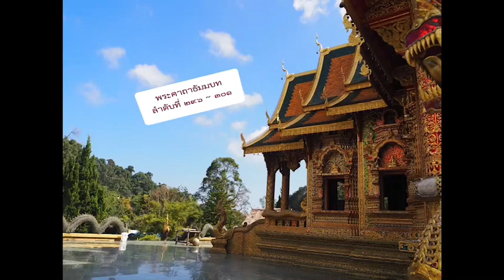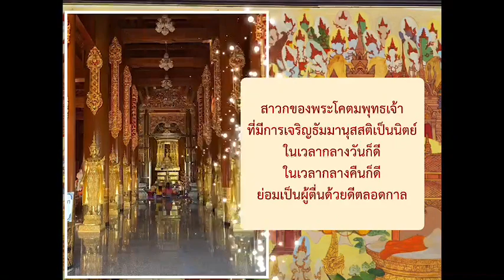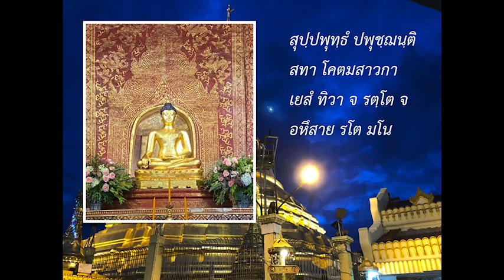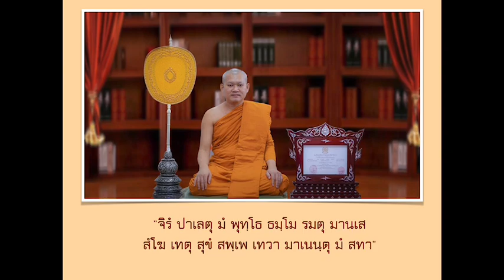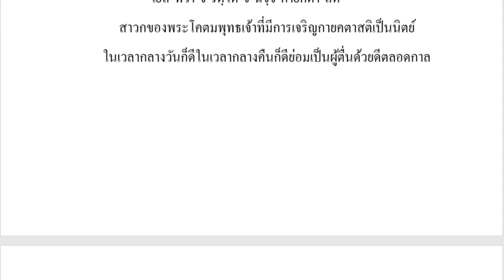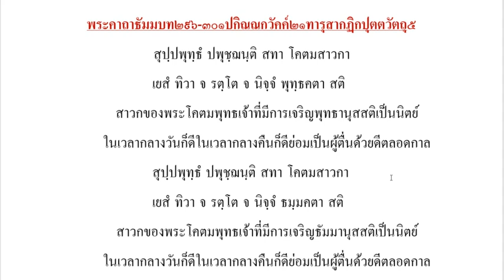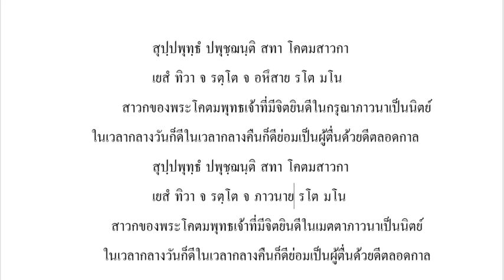"ทารุสากฏิกปุตตวัตถุ ๕" พระคาถาธัมมบท ๒๙๖-๓๐๑ พระมหาไพโรจน์ ญาณกุสโล นิรัญรักษ์ ป.ธ.๙ 171164​​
ขออัญเชิญอานุภาพแห่ง “นโม พุทธัสสะ”
“นโม ธัมมัสสะ” ไปถึง  “นโม สังฆัสสะ”
กายคตาสติ (โกฏฐาสะภาวนา) ตลอดจน
กรุณาอัปปมัญญา และ เมตตาอัปปมัญญาภาวนา
พระคาถาธัมมบท "ทารุสากฏิกปุตตวัตถุ ๕"

บรรยาย โดย
เจ้าคณะหมายเลข ๖,
ผู้ช่วยเจ้าอาวาสพระอารามหลวง
วัดมหาธาตุยุวราชรังสฤษฎิ์ กรุงเทพฯ
และผู้รักษาการแทน เจ้าอาวาส
วัดมหาปิฎกธรรมาราม อ.พนัสนิคม จ.ชลบุรี
ผู้อำนวยการ สถาบันเตปิฏกสุเตสีบัณฑิต
*** สนับสนุน โดย
บรรยายออนไลน์ วันพุธที่  ๑๗ พฤศจิกายน  ๒๕๖๔

เพลงประกอบไตเติ้ล  "ลาวเด็ดดวงดอกไม้"

พระคาถา ลำดับที่ ๒๙๖

​​สุปฺปพุทฺธํ ปพุชฺฌนฺติ สทา โคตมสาวกา
เยสํ ทิวา จ รตฺโต จ นิจฺจํ พุทฺธคตา สติ

สาวกของพระโคตมพุทธเจ้า
ที่มีการเจริญพุทธานุสสติเป็นนิตย์
ในเวลากลางวันก็ดี
ในเวลากลางคืนก็ดี
ย่อมเป็นผู้ตื่นด้วยดีตลอดกาล

พระคาถา ลำดับที่ ๒๙๗

เยสํ ทิวา จ รตฺโต จ นิจฺจํ ธมฺมคตา สติ

ที่มีการเจริญธัมมานุสสติเป็นนิตย์

พระคาถา ลำดับที่ ๒๙๘

เยสํ ทิวา จ รตฺโต จ นิจฺจํ สงฺฆคตา สติ

ที่มีการเจริญสังฆานุสสติเป็นนิตย์

พระคาถา ลำดับที่ ๒๙๙

เยสํ ทิวา จ รตฺโต จ นิจฺจํ กายคตา สติ

ที่มีการเจริญกายคตาสติเป็นนิตย์

พระคาถา ลำดับที่ ๓๐๐

เยสํ ทิวา จ รตฺโต จ อหึสาย รโต มโน

ที่มีจิตยินดีในกรุณาภาวนาเป็นนิตย์
ในเวลากลางวันก็ดี ในเวลากลางคืนก็ดี

พระคาถา ลำดับที่ ๓๐๑

เยสํ ทิวา จ รตฺโต จ ภาวนาย รโต มโน

ที่มีจิตยินดีในเมตตาภาวนาเป็นนิตย์

ฟังย้อนหลังพระคาถาธัมมบททั้งหมดได้จาก Youtube

และฟังต่อเนื่องในระบบSoundCloud

กาเลน ธมฺมสฺสวนํ เอตํ มงฺคลมุตฺตมํ
การฟังธรรมตามกาล เป็นอุดมมงคล